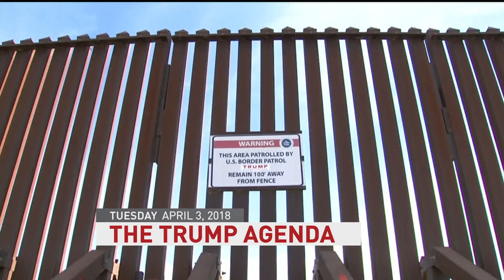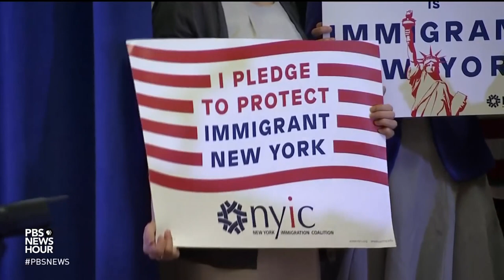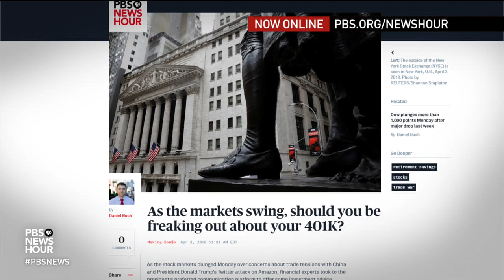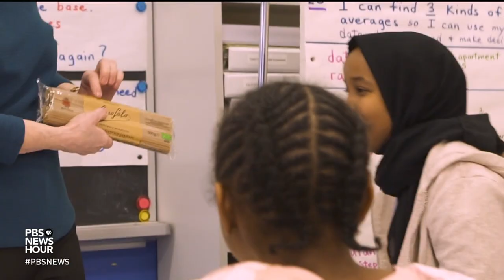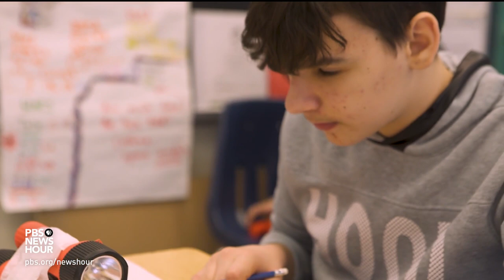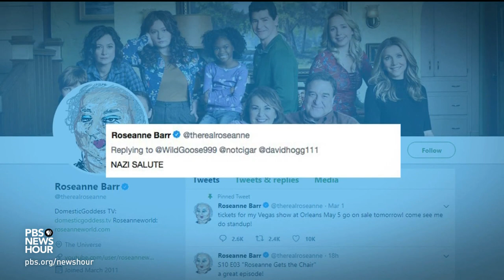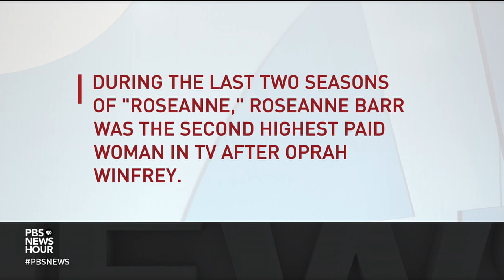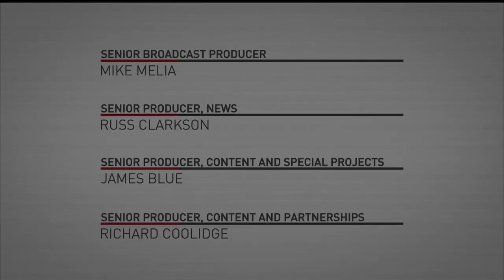PBS NewsHour full episode April 3, 2018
Tuesday on the NewsHour, President Trump's statements to the news media raises many questions, from guarding the border with the military to attacking Amazon. Also: The EPA chief under scrutiny, the U.S. role in war-torn Syria, how Canada integrates foreign students, politics in the "Roseanne" reboot and a photographer captures scenes from the border.